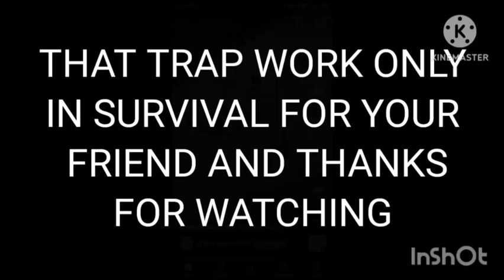TRAP TICK TOK HACK FOR YOUR FRIENDS#shorts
Music
SONG
There's Nothing Holdin' Me Back
ARTIST
Top Hits 2017
ALBUM
Los Mejores Exitos US 2017